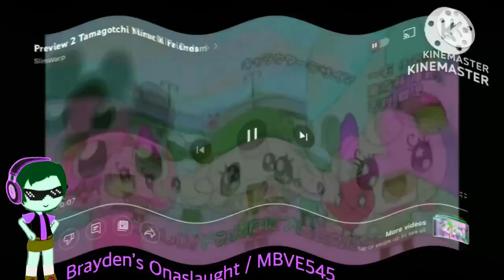Boul123 Major on Premiere Pro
fro m the 2022/69